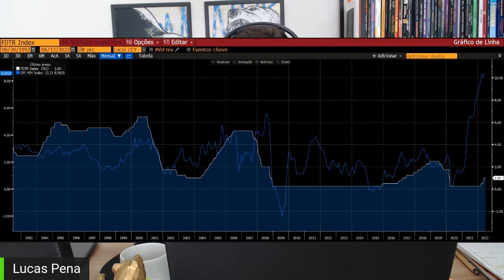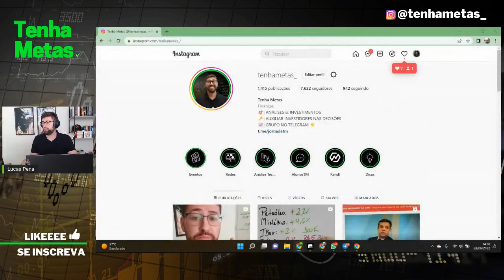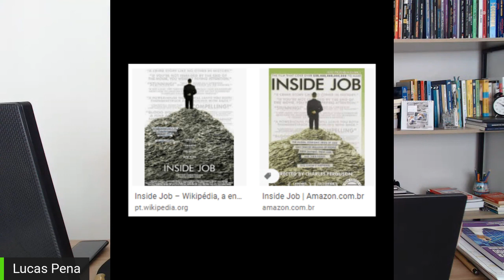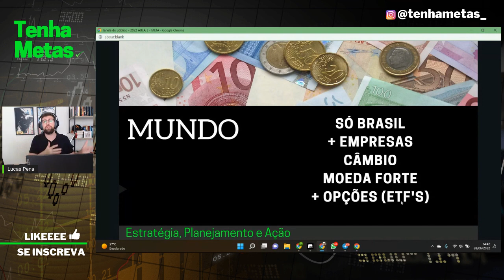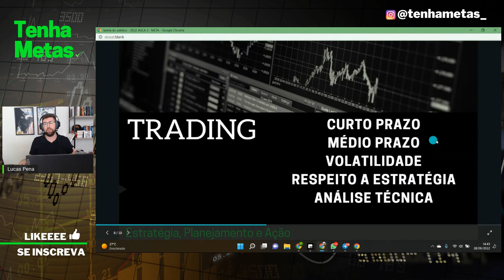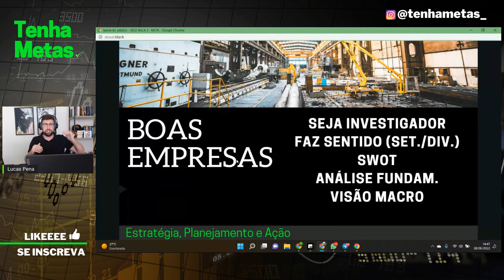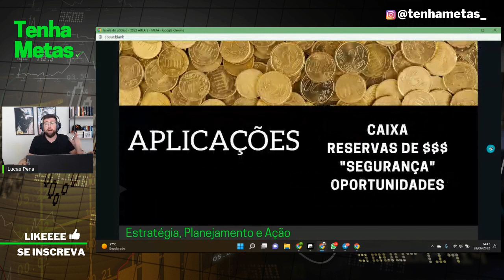VAMOS TER CRISE? | CRISE E RECESSÃO EM 2022 SERÁ IGUAL A 2008 | QUAIS OS SINAIS DE UMA CRISE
ESTUDO GRAVADO EM 28/06 e aqui trago minha visão quanto a RECESSÃO ECONÔMICA e comparo com a crise de 2008.

Aproveite nosso estudo e deixe um comentário.
E se gostou apoie nosso trabalho com seu LIKE.

5 AÇÕES COM OPORTUNIDADES PARA ESSA SEMANA.